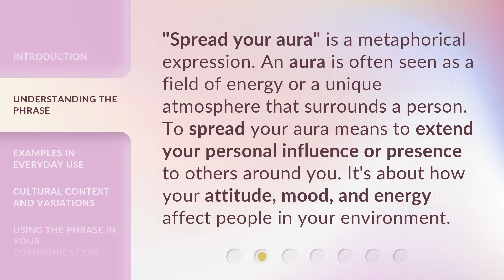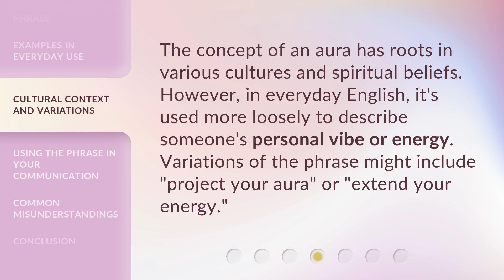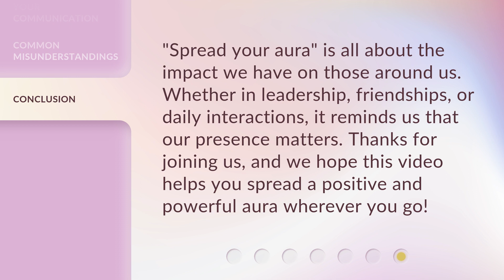Spread Your Aura: Unveiling the Power of Personal Influence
00:00 • Introduction - Spread Your Aura: Unveiling the Power of Personal Influence
00:30 • Understanding the Phrase
00:54 • Examples in Everyday Use
01:22 • Cultural Context and Variations
01:44 • Using the Phrase in Your Communication
02:03 • Common Misunderstandings